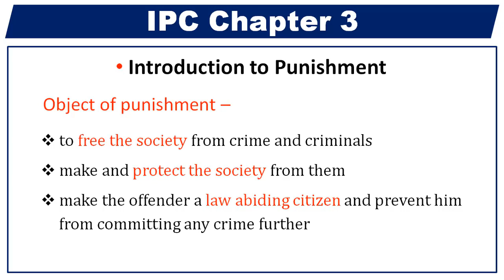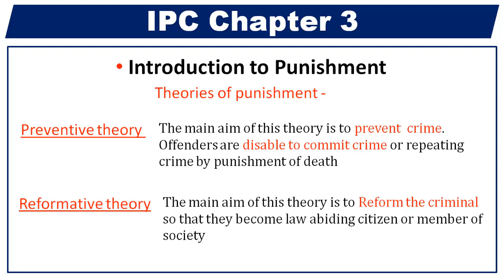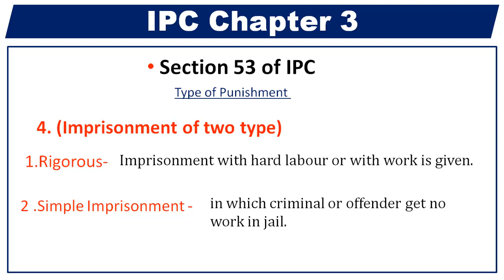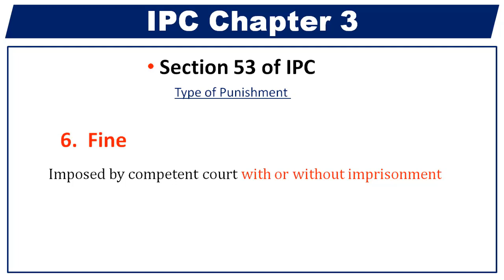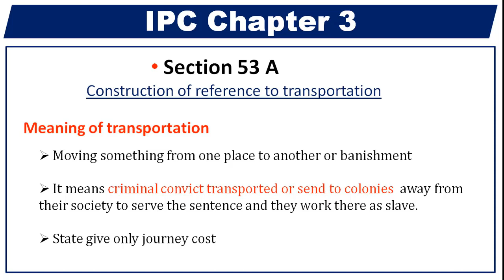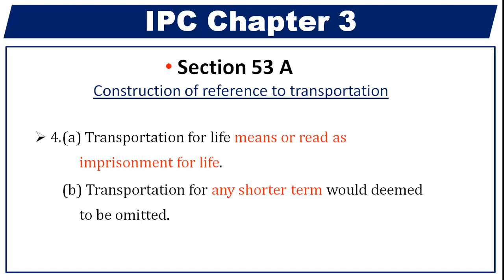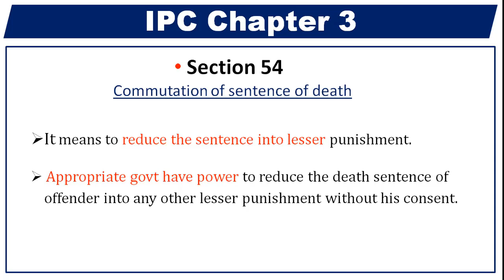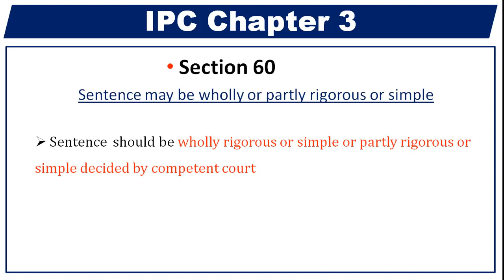IPC Chapter Section 53 to 75 | Indian Penal Code lecture in Punjabi | For Punjab Judiciary Exam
IPC Chapter Section 53 to 75 | Indian Penal Code lecture in Punjabi | For Punjab Judiciary Exam ਪੰਜਾਬੀ ਵਿੱਚ

Follow us on :
Facebook : Punjab exam Adda